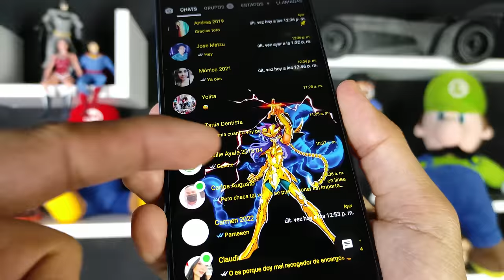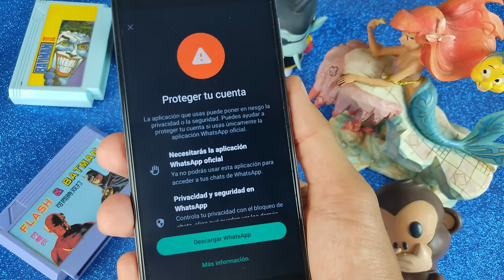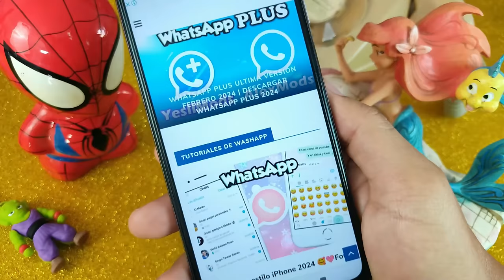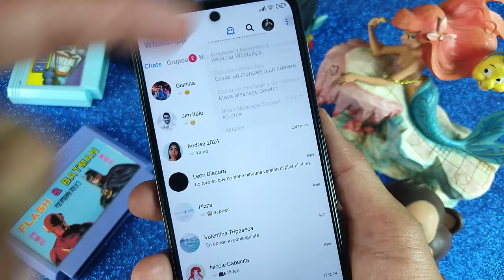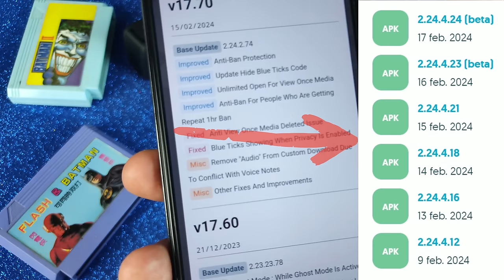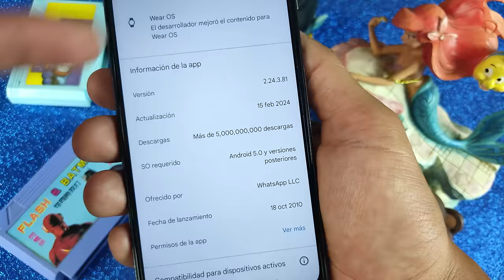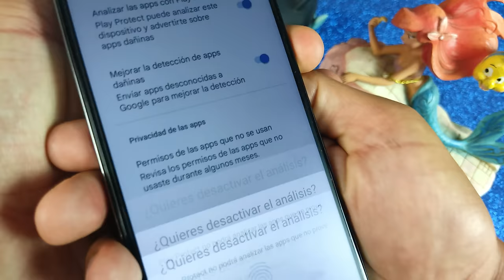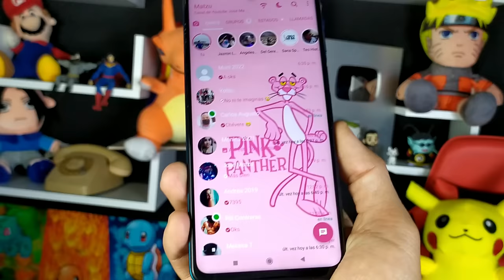🔥 Whatsapp Plus esta FALLANDO? SOLUCIONADO ERROR de Whatsapp Plus Ultima versión | Instalar FACIL 🤗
En este video conocerás como instalar correctamente la ultima versión de tu whatsapp plus y evitar el problema de que te llegem mensajes como "Debes cambiar a WhatsApp ahora, o sea al WhatsApp normal porque pronto necesitarás la aplicación WhatsApp oficial para usar esta cuenta" o "Protege tu cuenta, la aplicación que usas puede poner en riesgo la privacidad o seguridad de tu cuenta" al utilizar WhatsApp Plus? No te preocupes más. En este vídeo, te explico por qué recibes estos mensajes y cómo solucionar definitivamente este problema para seguir usando WhatsApp Plus sin complicaciones. Descubre cómo proteger tu cuenta mientras disfrutas de todas las funciones de la última versión de WhatsApp Plus. No te pierdas esta guía completa para resolver este problema de manera sencilla y efectiva. ¡Haz clic ahora y mantén tu experiencia de WhatsApp Plus sin preocupaciones!